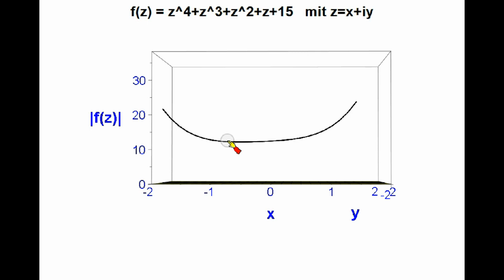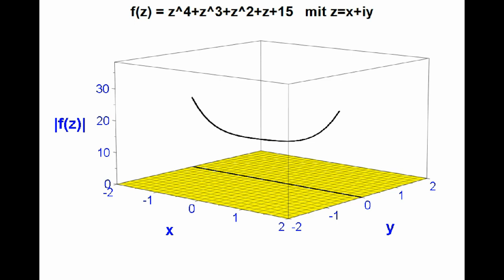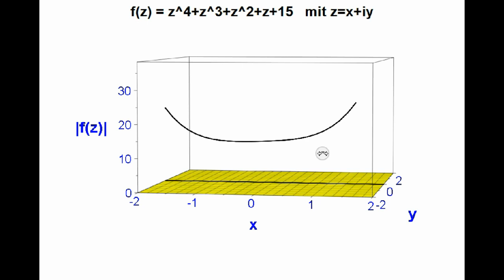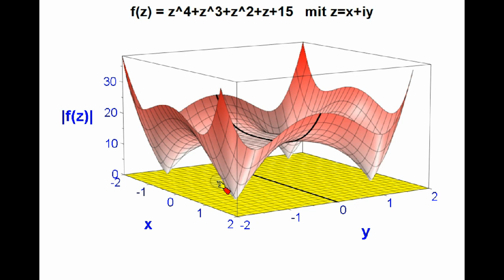Komplexe Nullstellen höherer (reeller) Polynome ►Visualisierung